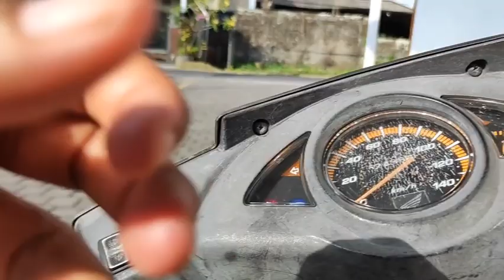SUASANA PAGI HARI JALAN DI PEDESAAN TANPA MACET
Suasana  Bali terkini jalan raya Desa Lodtunduh, Kecamatan Ubud, Gianyar.